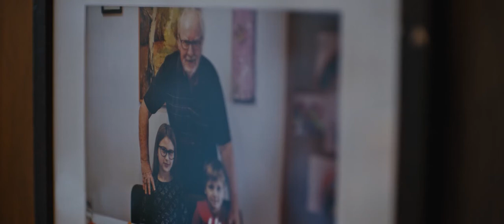Korporacija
Leon Gall je policijski inspektor u kasnim tridesetima. U kvartu u kojem je odrastao Korporacija Rihter želi izgraditi najveći stambeni kompleks u povijesti grada. Leon Gall preko svoje djevojke, elitne prostitutke Veronike Gril, koja je povezana s jednim od vodećih sudionika na projektu, političarom Haincom, saznaje o sumnjivoj kupnji dijela tamošnjeg zemljišta. Tada kreće borba protiv korupcije.

Slovenija, Hrvatska | 2019 | 92’
drama, triler | HRVATSKA PREMIJERA

MEĐUNARODNI FESTIVALI Festival slovenskog filma 2019 (Nagrada Vesna za najbolju glumicu u sporednoj ulozi)

Matej Nahtigal (1987), redatelj i scenarist, studirao fotografiju na ALU u Sarajevu i grafičku i medijsku tehniku na NTF u Ljubljani. Zapažen je nagrađivanim debitantskim cjelovečernjim igranim filmom - noirom Psi brezčasja.